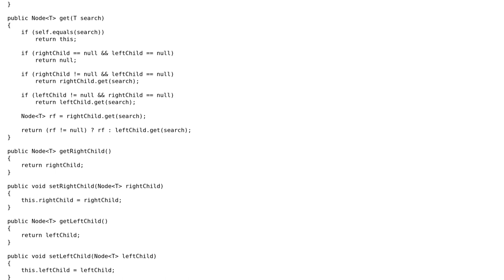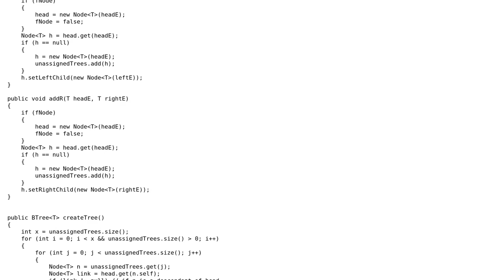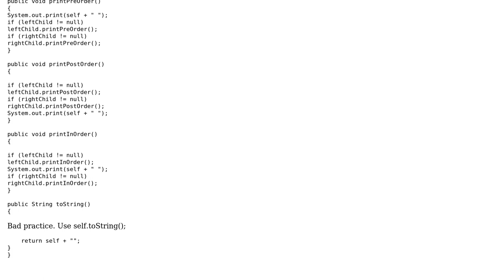Code Review: Binary Tree/ Amorphous Binary Tree Creator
With thanks & praise to God, and with thanks to the many people who have made this project possible! You are responsible for your own actions.